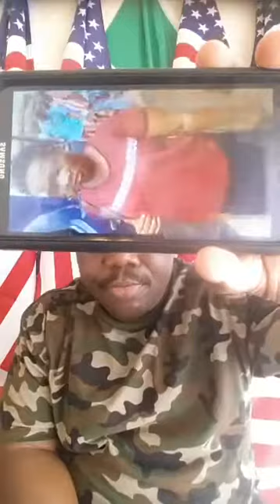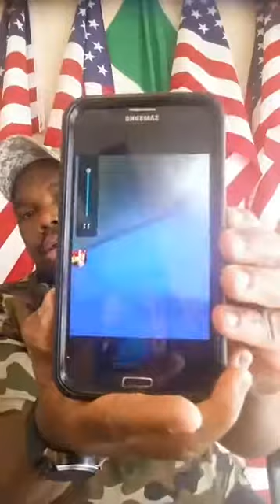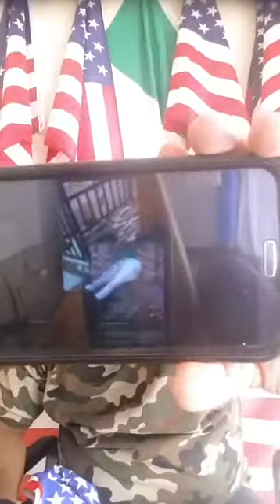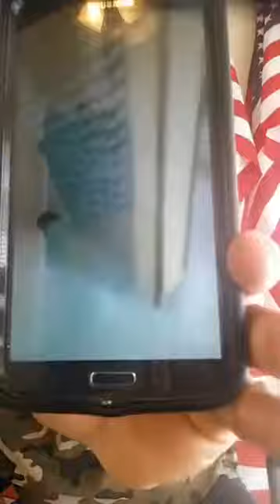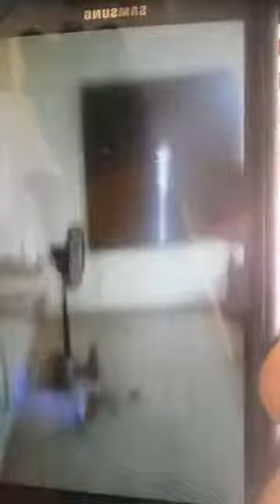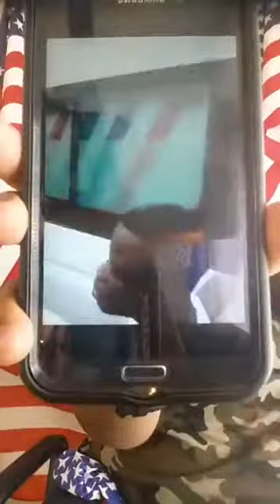Edo State Police Commissioner GWANDU HALIRU ABUKAR, ESIGIE POLICE STATION BENIN CITY. 22 May 2017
Nigeria Police Brutality, Edo State Police Commissioner GWANDU HALIRU ABUKAR, ESIGIE POLICE STATION BENIN CITY.

Nigeria Africa Cats and Cheetahs Leaders have Successfully Destroyed Africa, Especially Nigeria Corrupt Gangsta Politicians. Corruption Virus is Spreading Faster Than Lies. Lets Vote them Out ONE BY ONE.. May 22. 2017